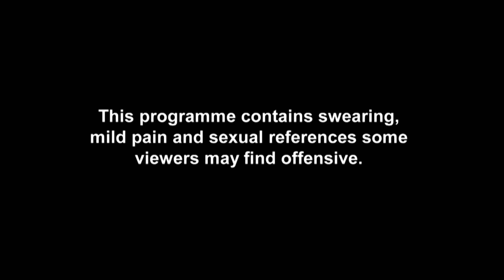EP #6: Ash Has Joey Essex With Him For Life With This New Tatt | Just Tattoo Of Us 5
After risking a twist, Ash has found himself with a very familiar face inked on him...